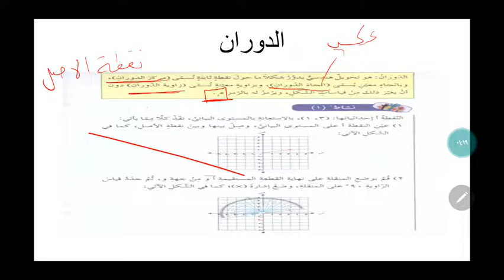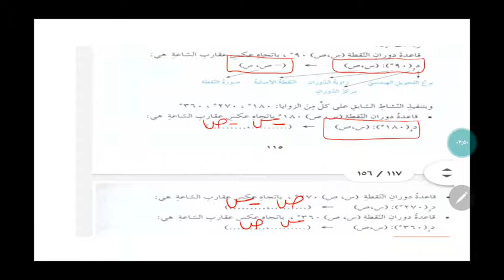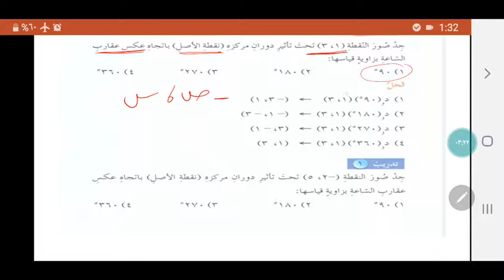الصف السابع / رياضيات / الدوران